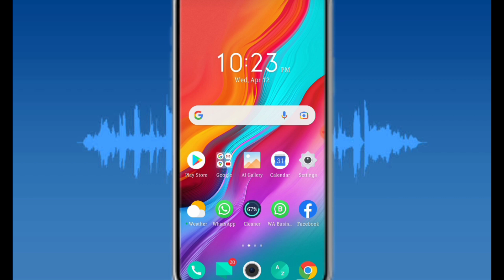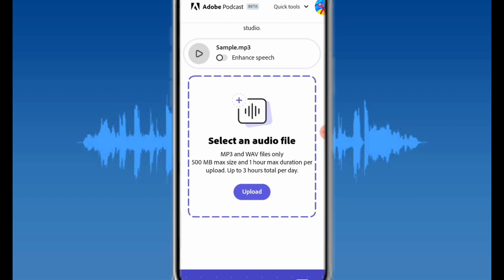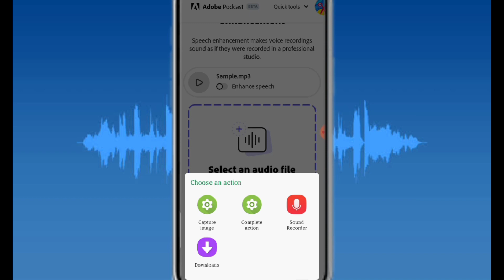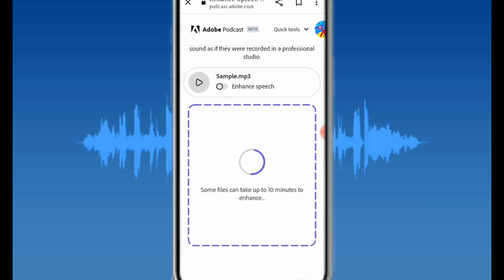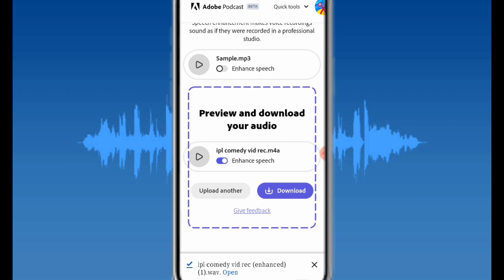How To Record & Edit Clear Voice In Mobile Without Mic | Clear Voice Over Kaise Kare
[Ritik Oberoi from Aurangabad Bihar india]